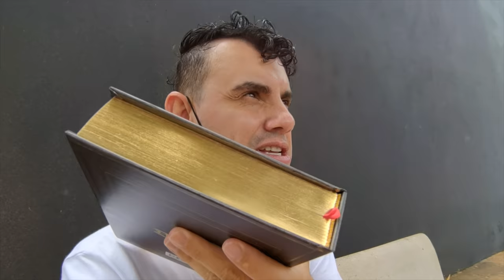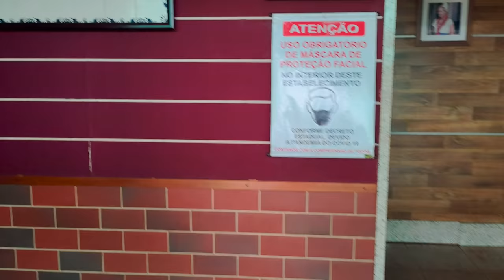01# COMPREI O MEU PRIMEIRO CARRO - Fubá online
Veja essas Play lists:
Quem me enviar alguma coisa? 💌 🎁
Para: Fubá
Coronel Macedo-SP